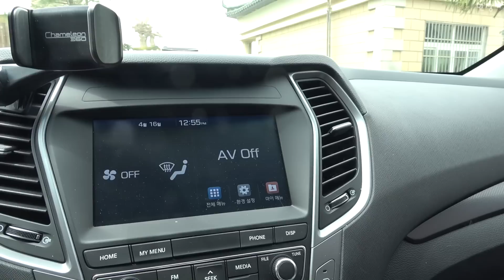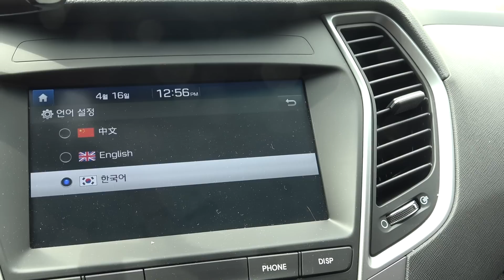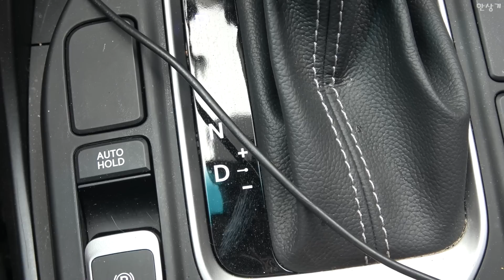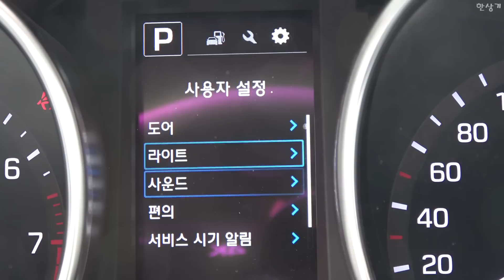베이징현대 싼타페DM 2.4 GDI 시승기(Beijing Hyundai Santa Fe 2.4 GDI Review) - 2018.04.16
상하이 홍차오 공항에서 빌린 북경현대의 싼타페를 간단하게 시승했습니다. 중국에서 싼타페는 2.4와 2.0 터보 두 가지 가솔린 엔진이 탑재되고, 렌터카는 가장 낮은 2.4 GLS 2WD입니다. 안팎의 디자인은 거의 동일하며, 내장재 및 마감도 큰 차이는 없습니다. 대신 주행 질감에서는 차이를 보입니다. 기존에 시승했던 싼타페DM 디젤과 비교 시 승차감이 떨어지고, 엔진의 작동도 좀 거칩니다. 가격은 23만 9,800 RMB이고, 현재 환율 기준으로 보면 4,000만원이 조금 넘습니다.
베이징현대 싼타페 2.4 GLS 2WD 주요제원
엔진 2,359cc 4기통 직분사 가솔린
타이어 브리지스톤 듀얼러 HL 422 플러스 235/60R/18
굴림방식 2WD
가격 23만 9,800 RMB(약 4,080만원)